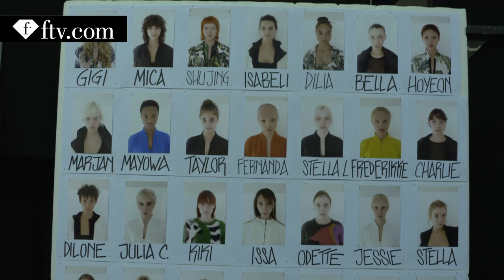Backstage at Max Mara Spring/Summer 2017 at MFW | FashionTV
MILAN - FashionTV goes backstage at the Max Mara Spring/Summer 2017 collection at Milan Fashion Week. Watch as Gigi Hadid opens the show and hear why she is a great model to work with!